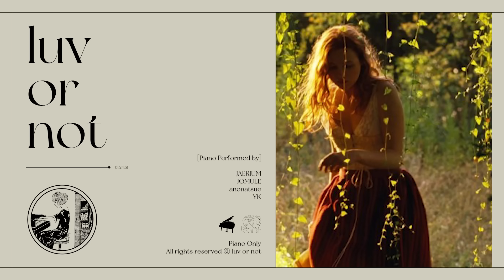(playlist/piano) 잃어버린 시간을 되찾는 시간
▫플레이리스트를 통해 수익을 창출하지 않으며 모든 수익은 아티스트에게 돌아갑니다.
▫Through playlists, we do not generate revenue and all profits go directly to the artists.
▫プレイリストを通じて収益を上げておらず、すべての利益はアーティストに還元されます。